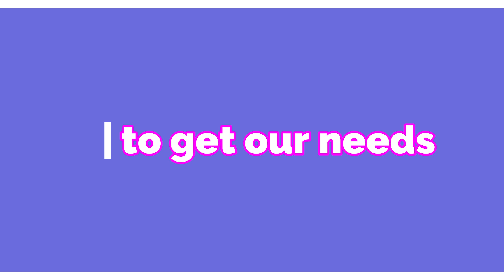Sunday homily for 5th Sunday of Easter, Year B. to remain in Christ.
In this Sunday homily for 5th Sunday of Easter, Year B, we are invited to reflect on how we can remain in Christ. On this Sunday again, we are reminded to remain in Christ makes us to bear much fruits, get what we need and become his disciples. On this 5th Sunday of Easter, Christ say "I am the true vine" and we are the branches. let us be connected to him so as to bear much fruits. Baptism makes us to be enter in Christ and the Holy Eucharist makes us to remain in Christ. to remain in Christ makes us to avoid suffering from SPIRITUAL MARASMUS.